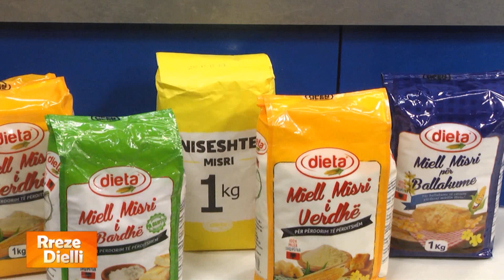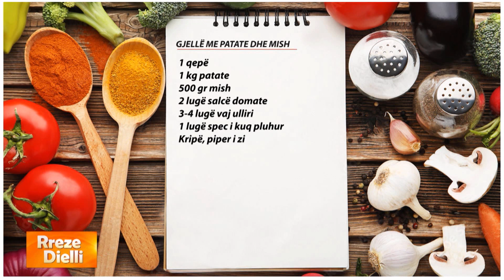Rreze Dielli - Gjellë me patate dhe mish nga zonja Albana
Gjellë me patate dhe mish

1 qepë
1 kg patate
500 gr mish
2 lugë salcë domate
3-4 lugë vaj ulliri
1 lugë spec i kuq pluhur

Kaurdisim qepën me vaj ulliri, më pas shtojmë mishin e ndarë në racione. Sapo mishi të ndryshojë ngjyrë shtojmë salcën e domates dhe ujë. E lëmë mishin të ziejë dhe më pas hedhim patatet. Rregullojmë shijen me kripë, piper, erëza, pak spec djegës sipas dëshirës dhe e lëmë gjellën të gatuhet në temperaturë mesatare.